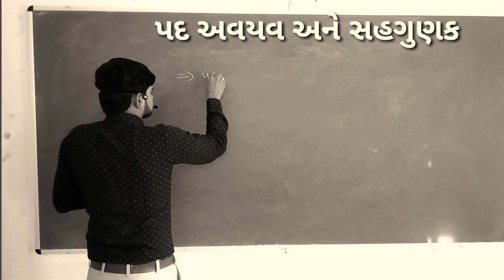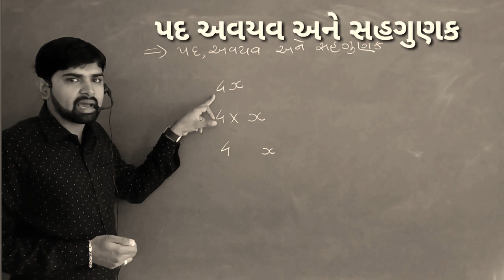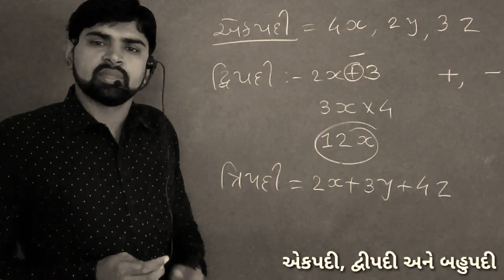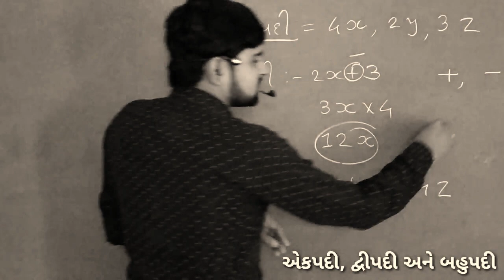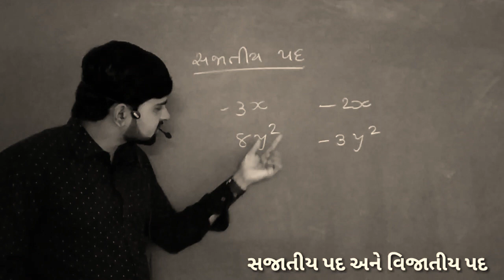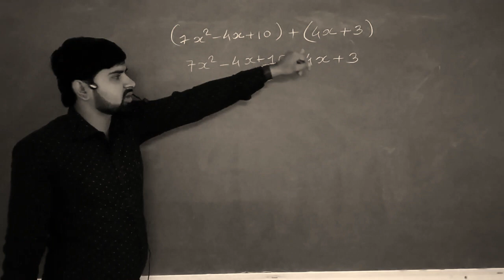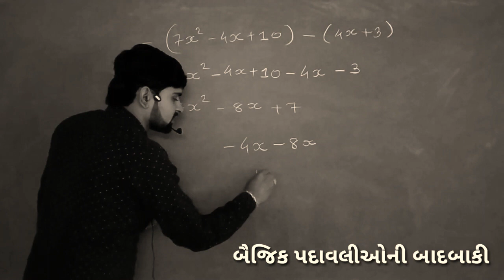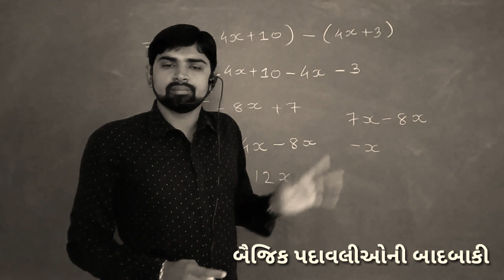બૈજિક પદાવલીઓ અને નિત્યસમ Part 1| Baijik Padavali ane Nityasam | Std 8 Ch. 9 | Padavalio | Sum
Bhavik Raiyani